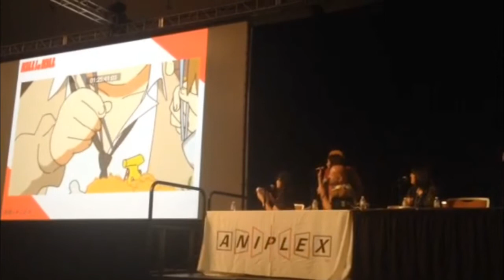Casual Truck 11: Otakon Aftermath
Queeny joins me in the cab to talk about our Otakon Experience (tm).  Here's a hint:  Voice actors are nuts.